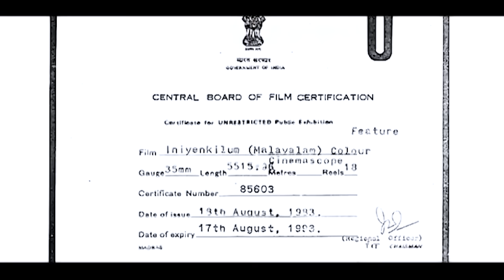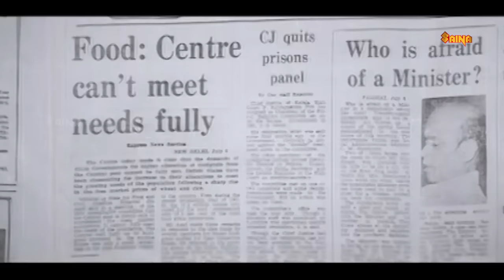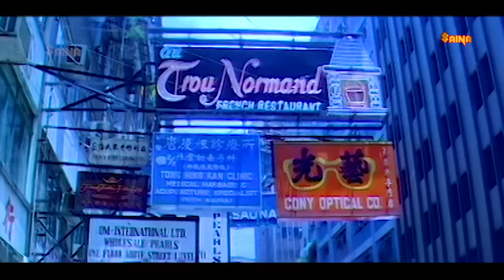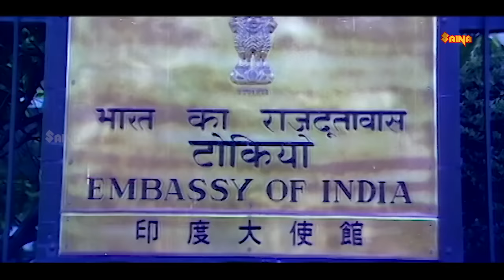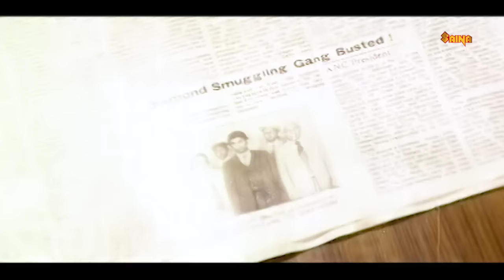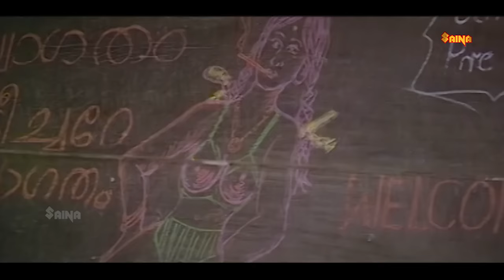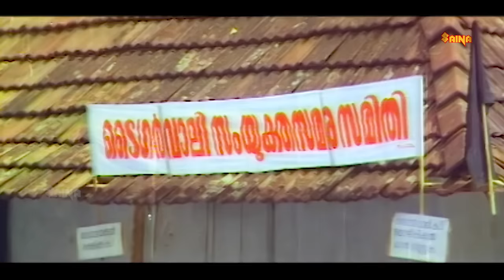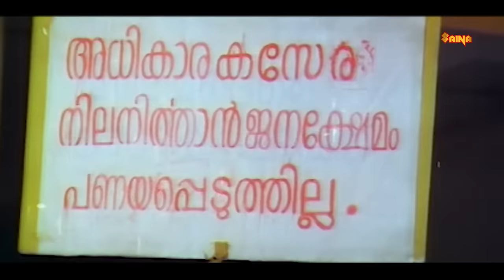Iniyenkilum | Mammootty, Mohanlal, Seema, Ratheesh - Full Movie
Iniyengilum is a 1983 Indian Malayalam-language social problem film directed by I. V. Sasi, written by T. Damodaran and produced by N. G. John. It stars Mohanlal, Ratheesh, Lalu Alex, Ranipadmini, Seema, and Mammootty. The film features music composed by Shyam